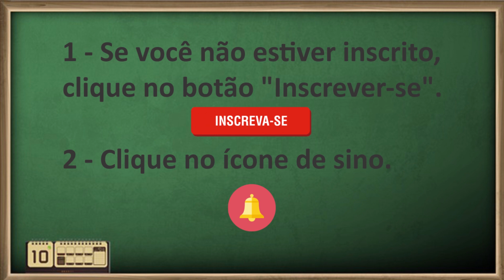FANTÁSTICA DE BATATA RECHEADA ENROLADA NO BACON - MARATONA DO BACON